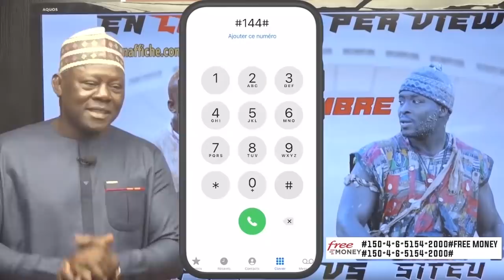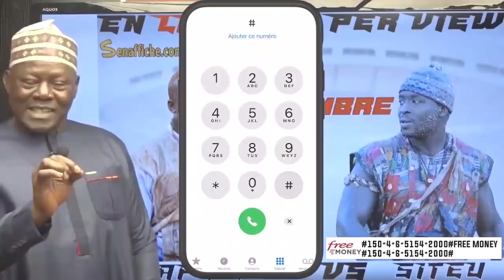Lac 2 avertit Modou Lô : "lima woxone Eumeu Sène lalay wakh, kham nala bou bakh, bimay..."